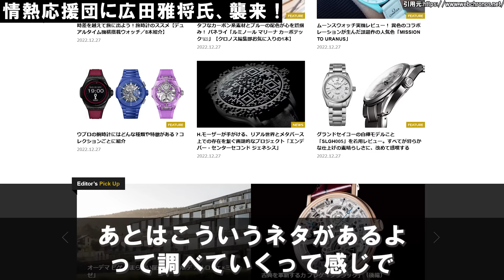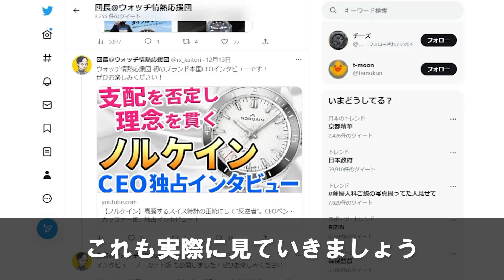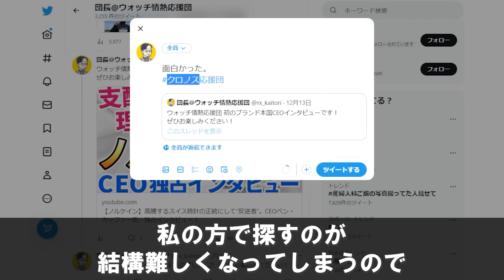今買うべき時計は？真の「上がり時計」とは？ クロノス編集長・広田雅将さんとお酒を飲みながら時計トーク！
◆webクロノスはこちら

◆Twitterアカウントの作り方

▼目次
0:00 オープニング
1:03 ウォッチ情熱応援団に広田雅将氏、襲来！
3:17 クロノス編集長はどんな時計に興味があるの？
4:52 編集長と団長 実は同じ時計を持っていた
7:06 時計選び 何から入るのが正解？
9:55 奥深き 着用感の世界
16:02 動かない時計も愛でる真のオタク
17:01 ロレックスが追求する着用感の良さ
19:13 2000年代の時計製造
21:40 ジェラルド・ジェンタはやっぱり凄かった！
23:24 ジェンタ以降のウォッチデザイン
26:01 80年代機械式時計の復活はデザインの一環だった
28:32 ムーブメントとデザインの関係性
32:35 マニュファクチュールムーブメントの意味
34:54 ETA問題は結果良かったのか？
36:21 クロノス・ムーブメントブック
37:50 ムーブメントへの拘りは人それぞれで良い
38:55 広田編集長は「具の詰まった肉まん」がお好み
40:32 新型の自社製ムーブメントはマニア向き
41:22 薄い時計も上級者向き
43:34 今注目すべきムーブメントは？
47:08 時計はちょっと背伸びするくらいがいい
49:35 アンティークを選ぶのもアリ
51:06 古い時計を買い時の注意点
52:04 20代であまり予算がない場合の1本は？
53:00 視聴者プレゼント内容！
54:23 応募方法
57:12 エンディング

▼ウォッチ情熱応援団の動画をもっと見る

▼サイトを運営しています！
ウォッチ買取応援団 - お店で売る前に -